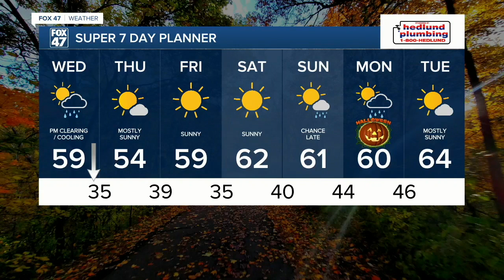Today's Forecast: Falling temperatures with rain moving out